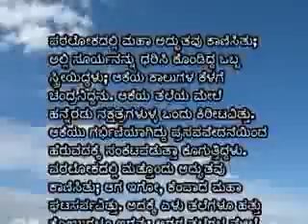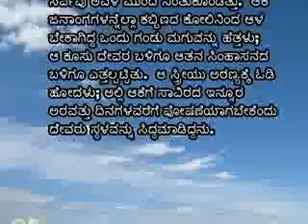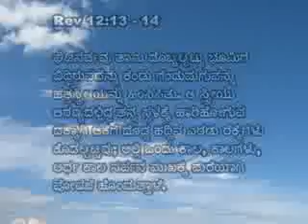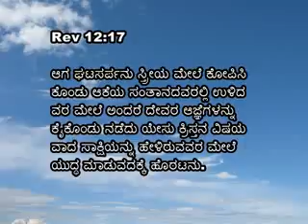17 Athma Jyothi Pastor Colaco Friday